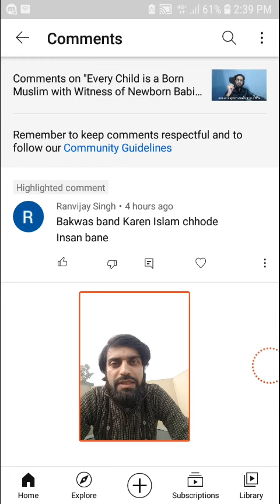Reply to Comment @Ranvijay Singh "Islam Chodde Insan Bane"